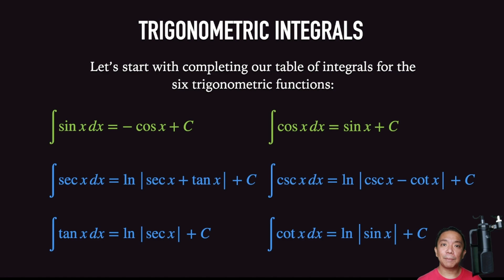Integrals of the trigonometric functions (sine, cosine, tangent, cotangent, secant, and cosecant)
We can now use the substitution method of integration to find the antiderivatives of the tangent, cotangent, secant, and cosecant functions respectively. This completes our integrals of the six trigonometric functions and allows us to move on to more complex trigonometric integrals.

Our results at the end of this lesson are as follows:
∫ tan x dx = ln |sec x| + C
∫ cot x dx = ln |sin x| + C
∫ sec x dx = ln |sec x + tan x| + C
∫ csc x dx = ln |csc x - cot x| + C

This video is part of a lesson series in Integral Calculus for my Grade 12 students in the Philippine Science High School Main Campus.